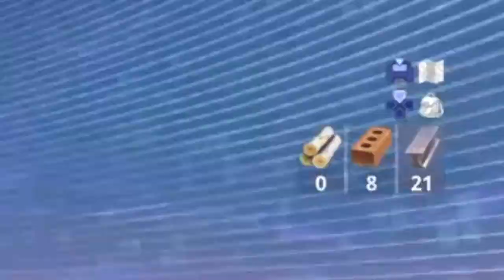Fortnite Infinity Guantlet